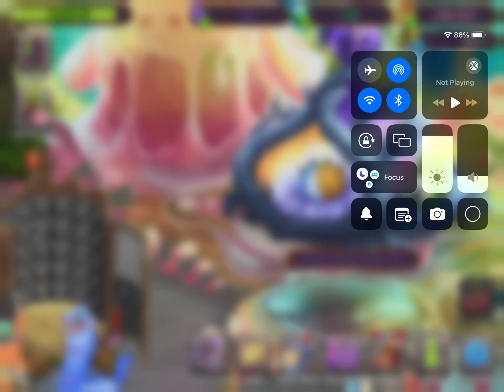My first wave 2 monster!